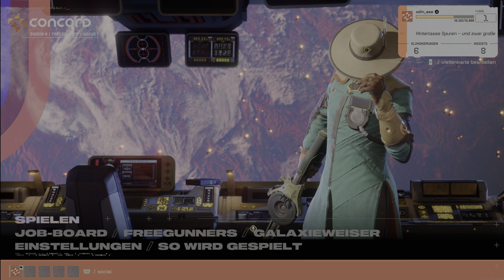Angezockt | Concord [PS5]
Concord Kaufen
👍 🖖 🤟 🛒 Mein Equipment 🛍️ 🤟 🖖 👍
EpicPartner
Ihr habt Bock mit mir zu zocken oder zu texten? Kein Problem:
🕹️ PSN: odin_ase
🕹️ Steam: odin_ase